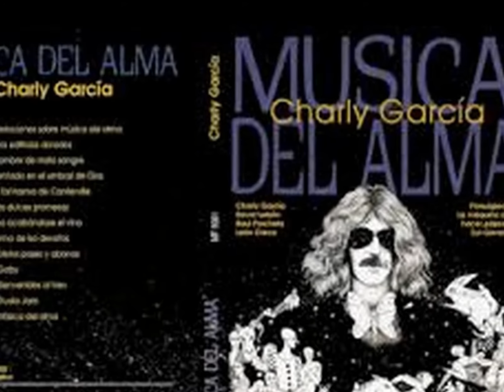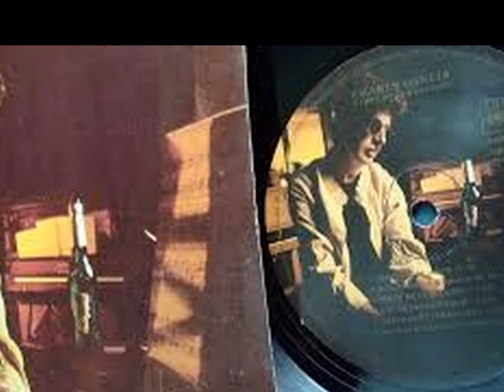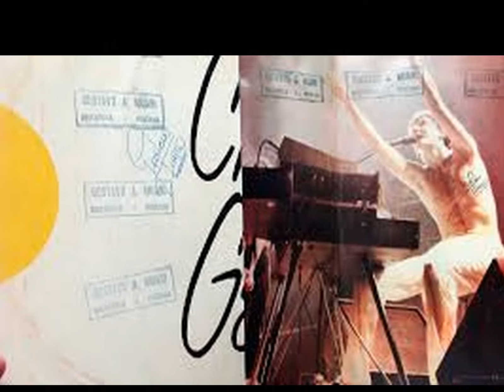CHARLY GARCIA . ADELA EN EL CARROUSELL . I LOVE MUSIC 70'S